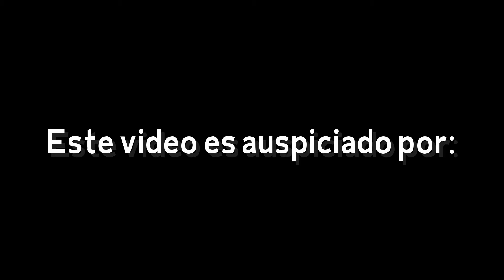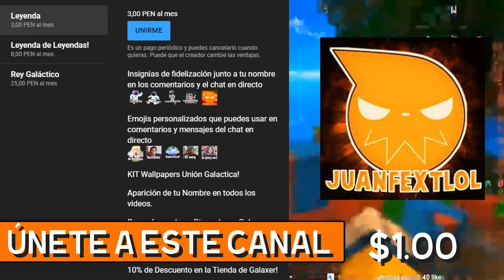100 HORAS EN DIRECTO ¿Estas Preparado? l Especial 10K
Hola chavos! Hoy les traigo todos los detalles sobre el directo 100 horas el cual lo estoy postergando al viernes 1 Julio a las 6pm hora peruana en este mismo canal ;)

🍊🍊🍊🍊🍊🍊🍊🍊🍊🍊🍊🍊PREGUNTAS FRECUENTES🍊🍊🍊🍊🍊🍊🍊🍊🍊🍊🍊🍊

↪️Creo que es obvio que soy de España 🇪🇸 , na mentira Realmente Soy de Perú Galaxia 🇵🇪!!.

📌¿PORQUE HABLAS GRITANDO?
↪️Hombre tronko! , realmente me encanta hablar así cuando juego un videojuego o grabo algo me divierto mucho mas no estoy loco ni nada por el estilo xddx siempre me lo dicen por eso pero vuelvo a repetir es mi manera de divertirme cuando grabo :D.

📌¿COMO PUEDO JUGAR O GRABAR CONTIGO?
↪️Ahora es mas fácil jugar conmigo sobretodo los fines de semana ya que es en estos días donde disfruto jugar con todas las personas que quieran pasar un buen rato ya sea en directo o en llamada con ustedes para ello les recomiendo unirse a la Union Galactica!™ una comunidad gaming internacional donde podemos jugar en los eventos que vamos organizando .

📌¿PUEDO AGREGARTE A DISCORD , SKYPE O FACEBOOK?
↪️Por supuesto que si chavo! , mi discord es juanfextlol1357​

↪️Lamentablemente aunque dedico una hora diaria a responder todos los comentarios y mensajes no siempre me da tiempo a responder a todos así que realmente lamento si no logro responderte en algún momento chavo , si realmente es una emergencia o necesitas ayuda con algo puedes mandarme un mensaje a mi gmail